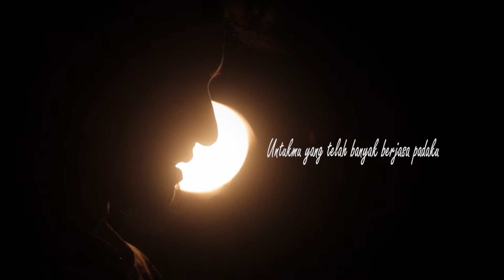Terimakasih GURUKU versi Ena Voice (Full Lirik) cover Alula and Fam's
Lagu perpisahan TK Alula Hadya Namiya diberi kesempatan oleh gurunya untuk membawakan lagu Terimakasih Guruku versi Ena Voice di wisuda virtual dalam kondisi pandemic 2020..
Lagu ini menceritakan tentang perjuangan seorang Guru yang tanpa lelah mendidik anak muridnya..

TERIMAKASIH GURUKU